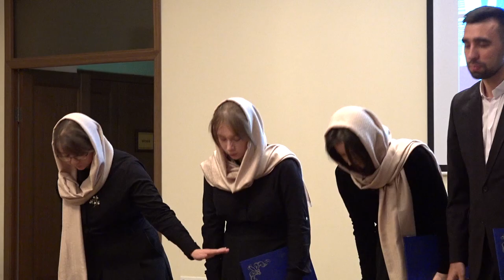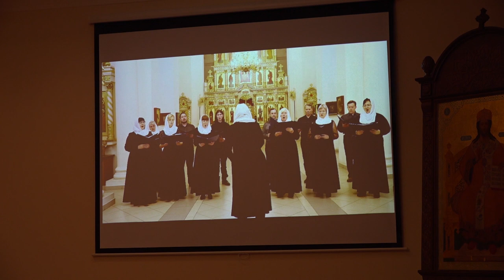Конкурсное прослушивание фестиваля хоров в семинарии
11 декабря в Актовом зале Саратовской православной духовной семинарии состоялось конкурсное прослушивание епархиального фестиваля-конкурса хоров «Пойте Богу нашему, пойте». Мероприятие прошло в рамках ХХ Межрегиональных образовательных Пименовских чтений.

Телестудия Саратовской митрополии подготовила запись конкурсного прослушивания.